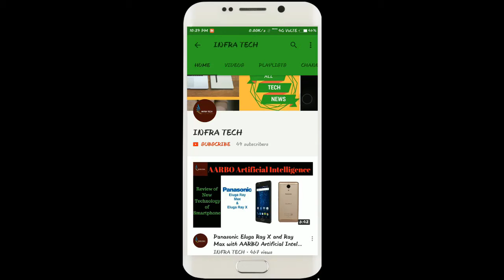ZOPO Color M5 Budget Smartphone First Look & Specifications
In this video I make a review of ZOPO Color M5 Budget Smartphone First Look & Specifications .If you like this video then comment on this and also share.